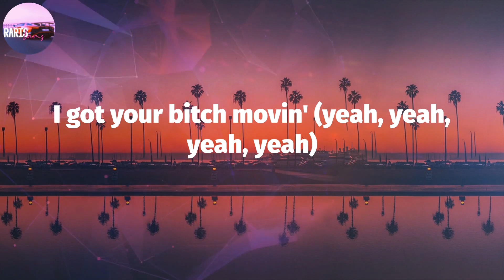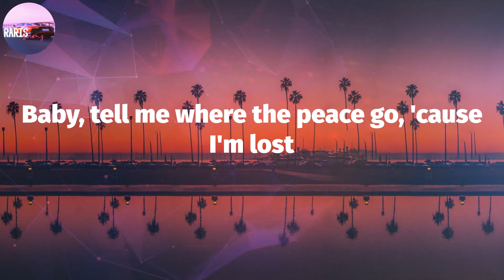Tyler, The Creator - WUSYANAME (Lyric Video)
WUSYANAME (Lyrics) - Tyler, The Creator

WUSYANAME Lyrics:
Something real
Baby